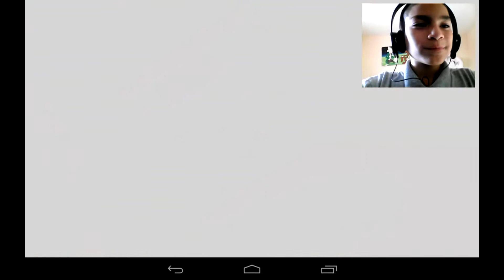GTA 3 "Stupid Gang"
What up Diamond Nation this be your boii JohnnyPlaysGames and today were playing GTA 3. ill also be playing other games.